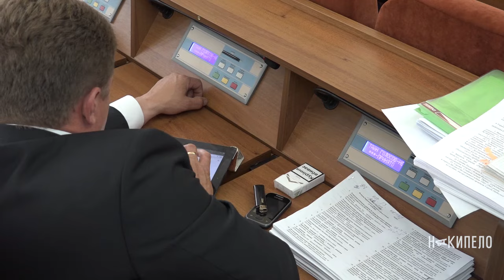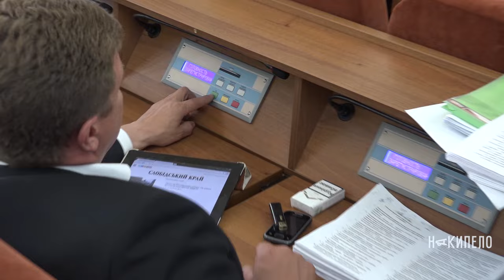Насмотрелись: «Кнопкодавы» в Харьковском городском совете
В главных ролях: Евгений Гутков и Вячеслав Ильенко.
40-я сессия Харьковского городского совета 6-го созыва состоялась 24 июня 2015 года.
Напомним, что в этот день депутатам вручили повестки в военкомат. Видео об этом можно посмотреть тут:
В ролике использована композиция The Green Orbs — At The Fair.